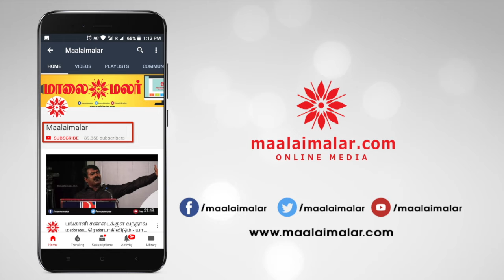ஆரம்பமும் இறுதியும் கௌதம் மேனன்தான் - விஜய் மில்டன்